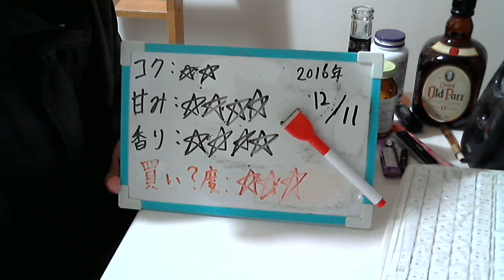酒好きな元新潟人の飲酒動画 part1222 ZIMA 魔女のリンゴ 【チューハイ】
甘み：★★★★
香り：★★★★
買い？度：★★★